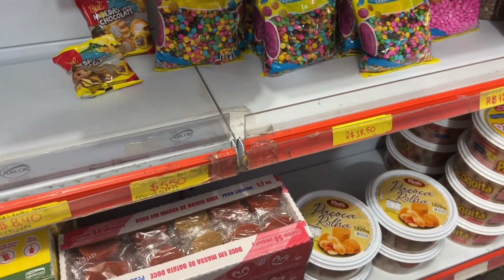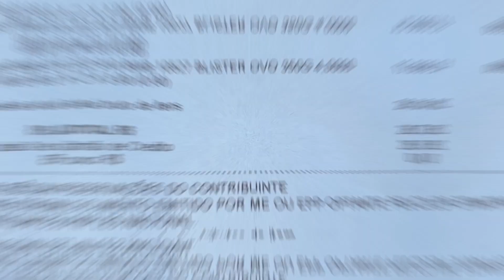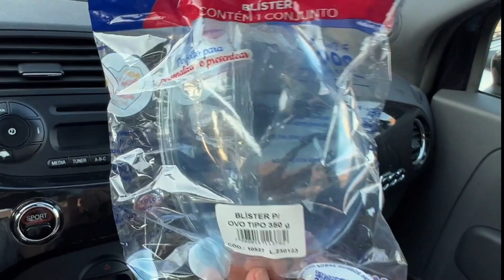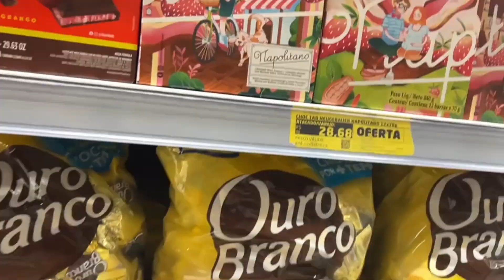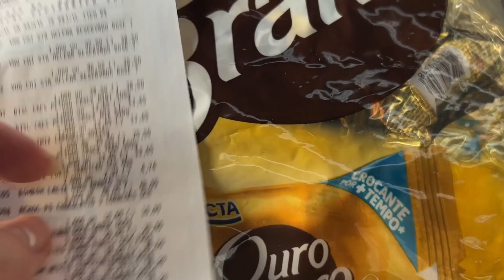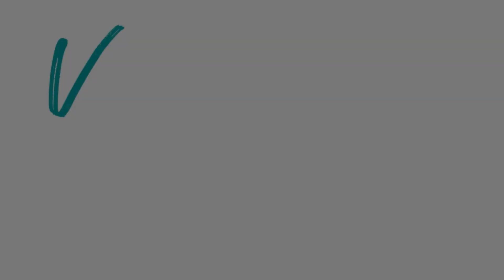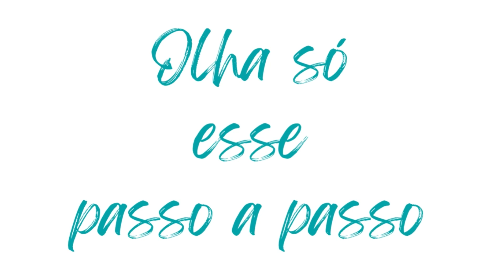OVO DE PÁSCOA SIMPLES E BARATO | FLÁVIA FERRARI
Ovo de Páscoa que cabe no bolso: quem quer?

Neste vídeo eu mostro uma solução de ovo de Páscoa simples e barato você fazer aí na sua casa. E você ainda pode colocar chocolates, outros tipos de doces, brinquedos, bilhetes e o que a sua imaginação permitir.

Não é incrível?

Meu livro A Dica do Dia: